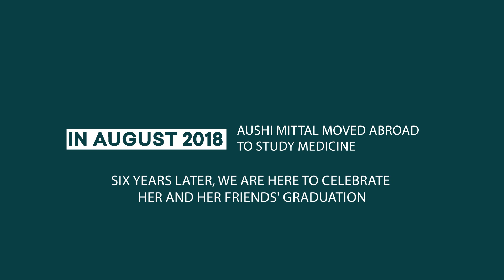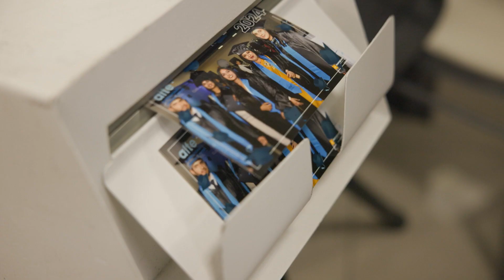Graduation 2024 - International medical school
„The journey of mine in a medical school is a complete transformative experience characterized by rigorous academic study!“
🎓 The day has come! Aushi Mittal and her friends became the first graduates of the International Medical School of Alte University!
🎉 Congratulations to our Alumnus on their Medical Doctor qualifications and best of luck as they continue their very exciting journey.